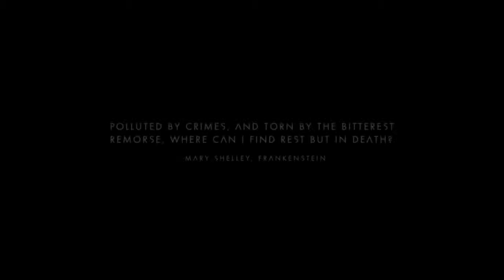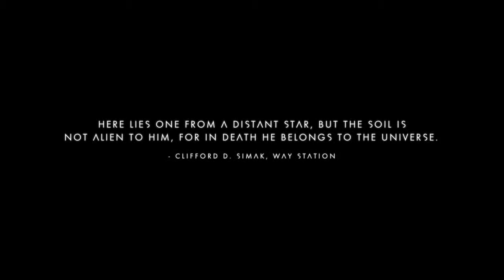Who's that Pokemon? - Let's Play - No Man's Sky #4